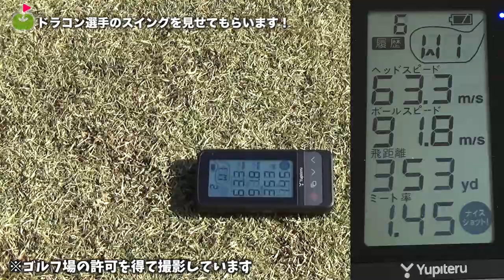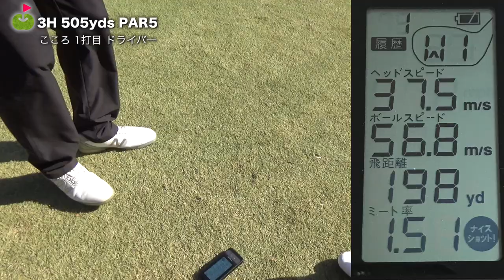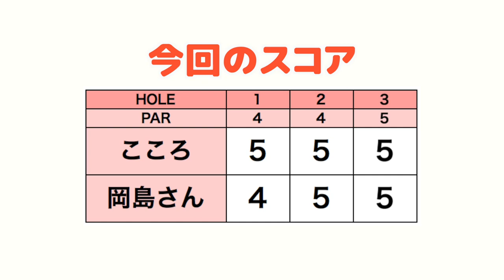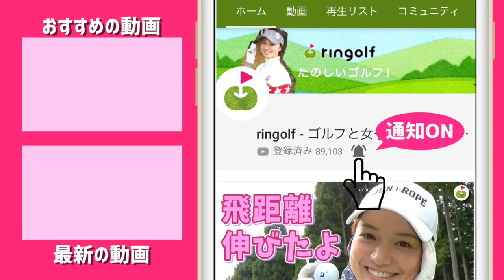【ドラコン選手】キャディさんのスイングを見せてもらったら凄すぎた...！【岡島秀樹さんとゴルフ！#4】